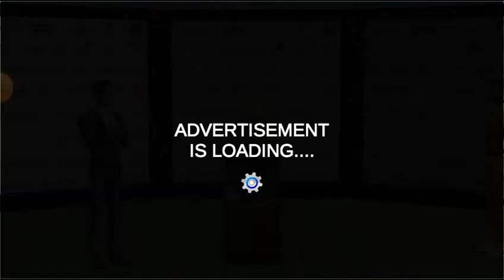Top 5 Best Cricket Games For Android | 4K Graphics New Cricket Games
indian cricketer game app for download

Hello,
Namaskar Dosto,

Iss video me maine aapko top 5 best cricket games ke baare me bataya hai & i'm preety sure you guys will definitely love these awesome

Jaante raho
Dekhte raho

   Your Queries -

cricket 19
cricket games
cricket 19 gameplay
cricket 19 best gameplay
4k graphics cricket games
4k graphics cricket games for android
cricket games under 50mb
cricket games under 500mb
realistic graphics cricket games for android
ipl games
top 10 cricket games for android under 100 mb
top 5 cricket games for android under 100 mb
top 5 cricket games for android under 50mb
brand new cricket games
cricket

hitenstar .
imagin player!